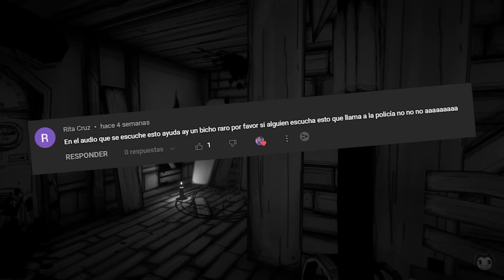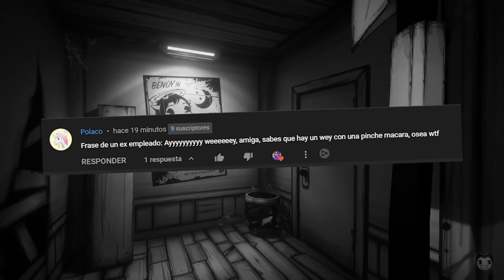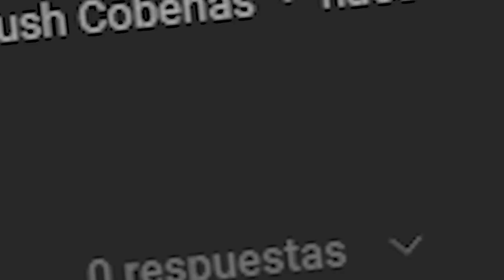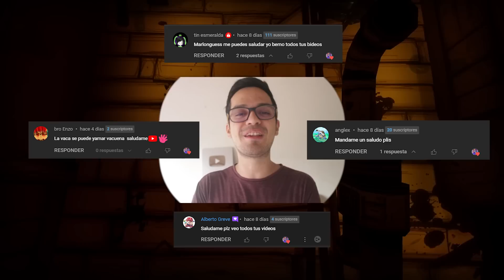😰Por qué Sammy Lawrence se volvió 👉LOCO👈 - SERIE Bendy and the Ink Machine CHAPTER 2🎂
DESCUBRE su obsesión y su VERDADERO NOMBRE!💀